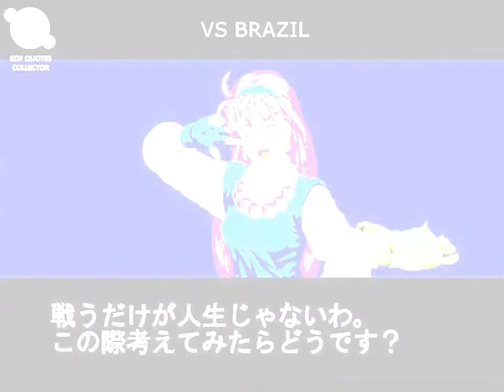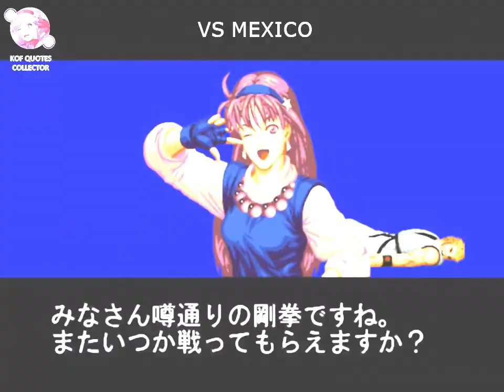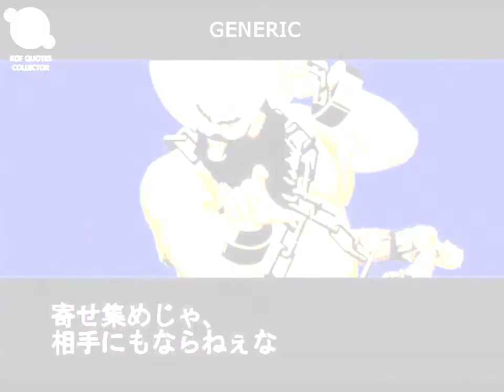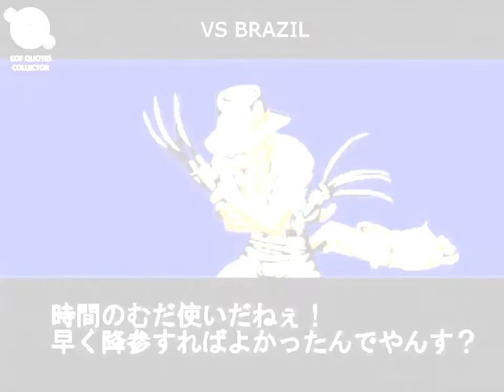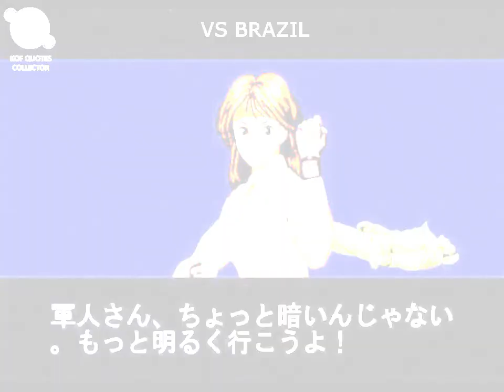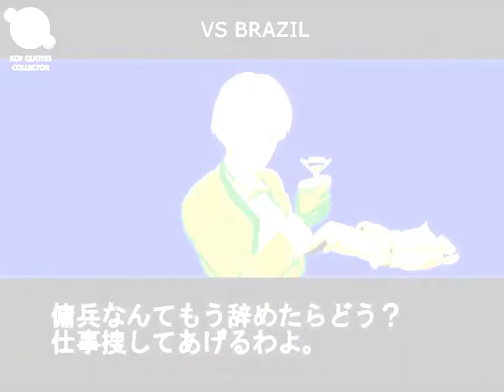The King of Fighters '94 Re-Bout - All Win Quotes (Japanese + English/Español CC Subs) PS2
KOF '94 ReBout Japanese Complete Collection
COMPARISON |ESP ARC/ENG ARC|JAP PS2|
GENERIC          |             NO                |      1       |
SPECIAL VS     |              8                  |      8       |

0:00 Italy Team
3:25 China Team
6:45 Japan Team
10:06 USA Team
13:25 Korea Team
16:46 Brazil Team
20:05 England Team
23:25 Mexico Team
26:46 Saisyu Kusanagi
27:52 Rugal Berstein

SNK PLAYMORE 2004
PLAYSTATION 2

Muchas gracias a "kain94" por la traducción

Visiten su blog "KOF'94 Arena", donde encontrarás información sobre el juego de King of Fighters'94

(traducciones, historia de los equipos, perfiles, movimientos y más.)
(translates, teams story, movelist & more.)